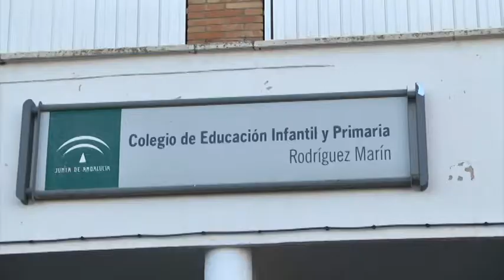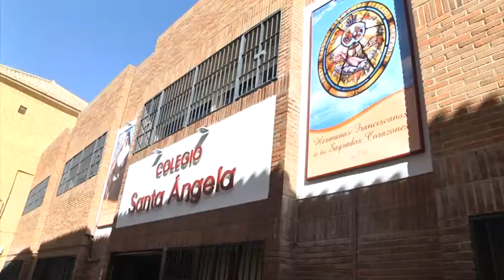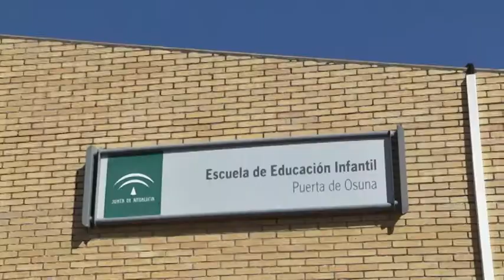[Informativo 13/9/2016] Casi 2000 escolares inician el nuevo curso escolar